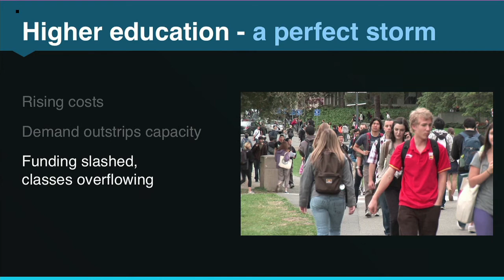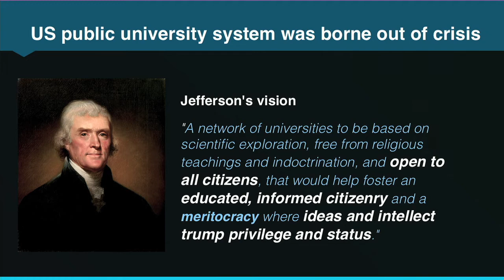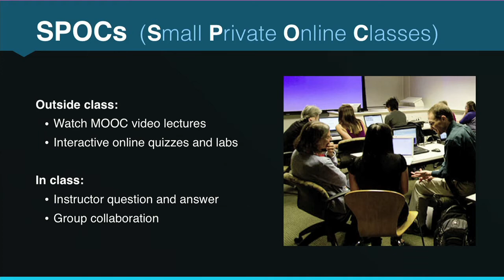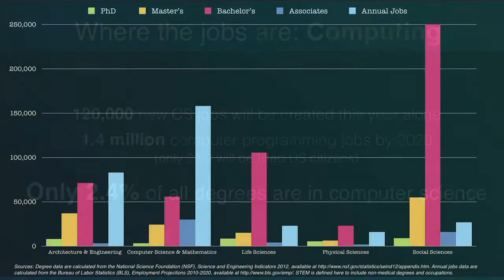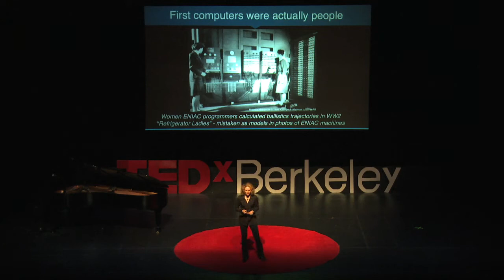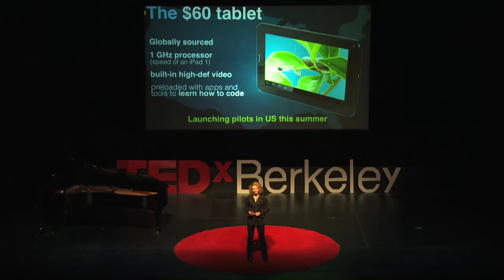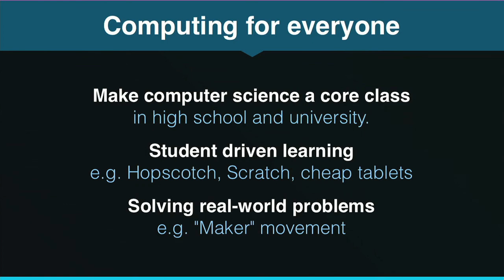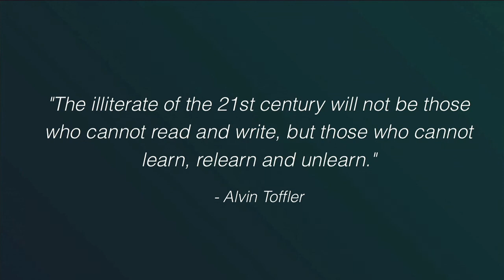Kim Polese at TEDxBerkeley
Kim Polese is a leading Silicon Valley entrepreneur and innovator. She currently serves as Chairman of ClearStreet, a startup company leveraging the power of social incentives to help people build savings, eliminate debt and achieve long-term financial health.

Polese was the founding product manager for Java at Sun Microsystems and led its launch in 1995.  She then co-founded Marimba Inc., a leader in Internet systems management, and served as President, CEO and Chairman, leading the company through a successful IPO and acquisition by BMC Corporation. Polese also served as CEO of SpikeSource Inc., a pioneer in the automation of open source application management. She began her career at AI company IntelliCorp, helping companies use expert systems to transform their businesses.